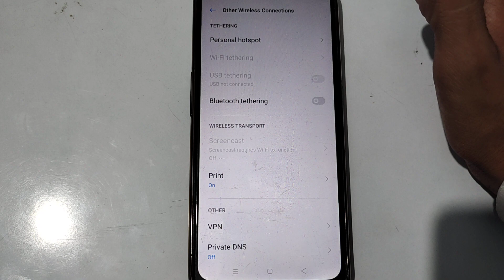how to off hotspot in realme narzo 50a prime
Secret settings
Cool new features
Update settings
Problem solve

off hotspot in realme narzo 50a prime
how to off hotspot
how to hotspot off in realme narzo 50a prime
hotspot off in realme narzo 50a prime
how to hotspot off in